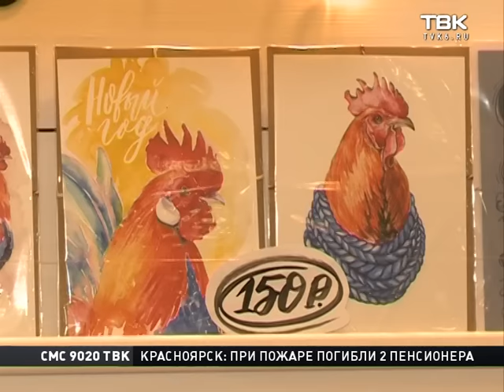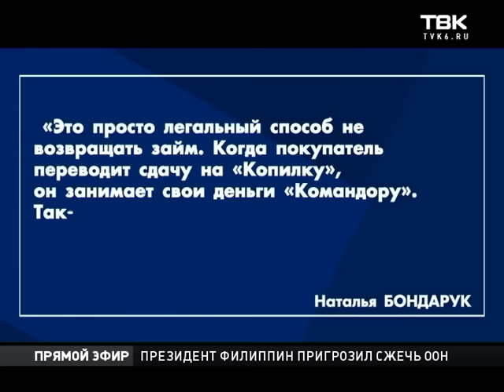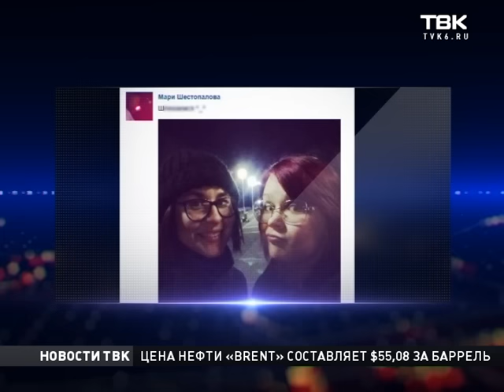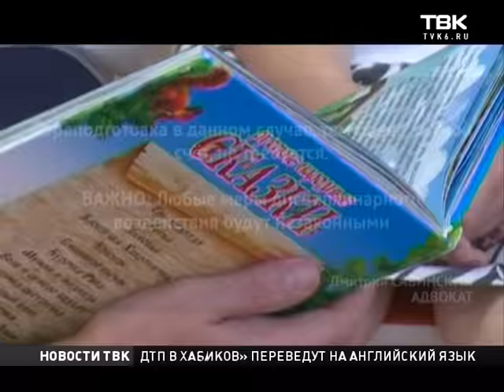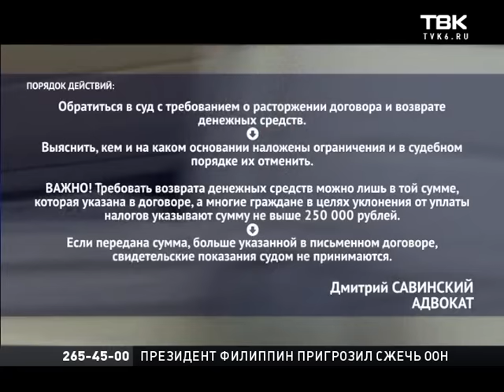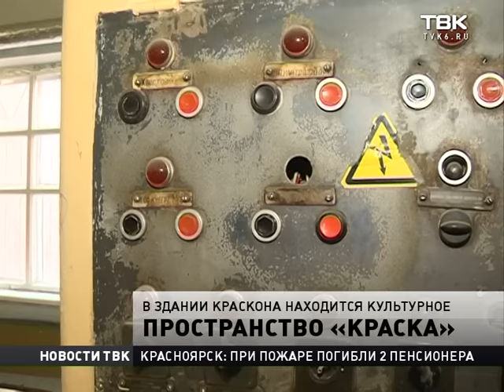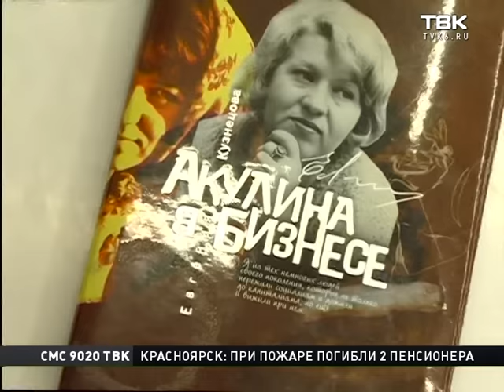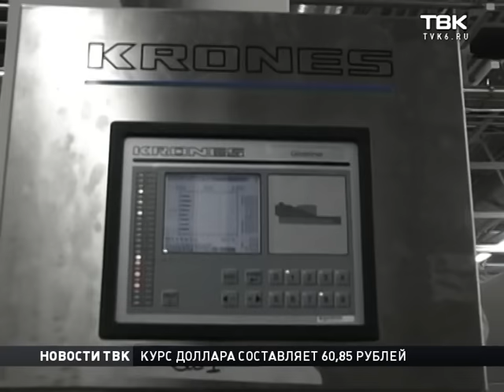Полный выпуск Новостей 24 декабря 2016 года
Смотрите в этом выпуске:
Десятки людей не могли попасть домой из-за одного застрявшего грузовика. Водители говорят, давно жалуются на отсутствие нормальной дороги к дому.
В соседнем городе полицейские изъяли 10 тысяч бутылок подозрительного лосьона. Его состав пока не называют.
Как помочь тем, кто нуждается в поддержке, и кто уже делает добро, не смотря ни на что?
В новой серии проекта о том, чем славился красноярский пивзавод и за какой продукцией выстраивались очереди.